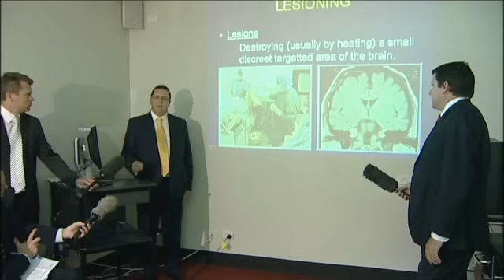Brain Breakthrough In Brisbane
Medical teams at the Princess Alexandra Hospital are rewiring the brain to help anyone who endures the tremors and shakes associated with neurological problems.

And patients unable to get the procedure before couldn't be happier at the prospect of an improved quality of life.

Amanda James reports.